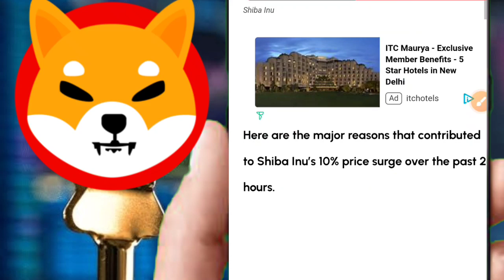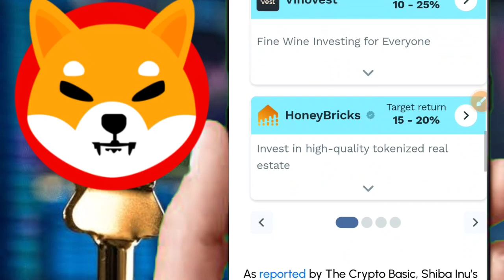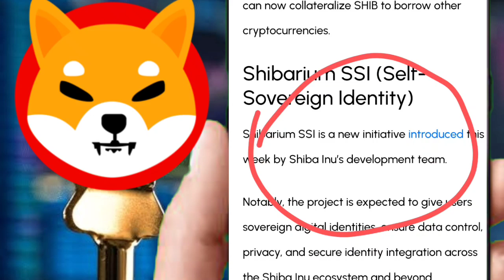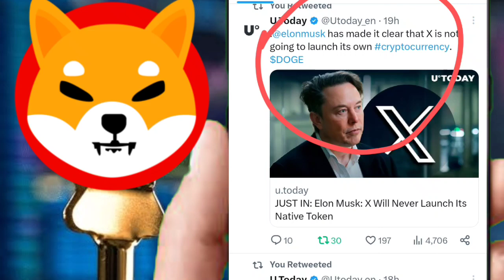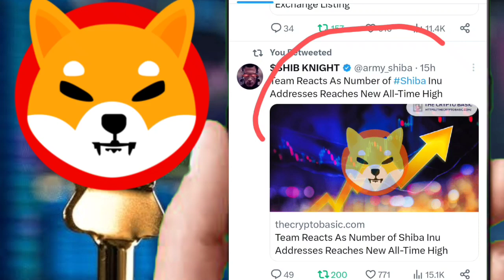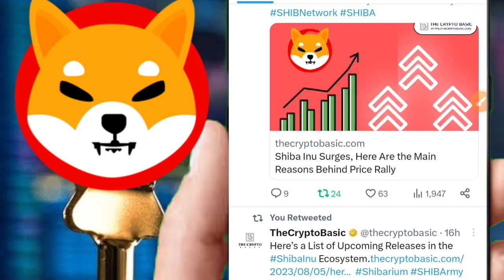SHIBA INU🤑BULLISH🔥15 अगस्त शीतोशी आएंगे🤯BIG UPDATES👀BINANCE+SHIBARIUM BIG MOVE🔥